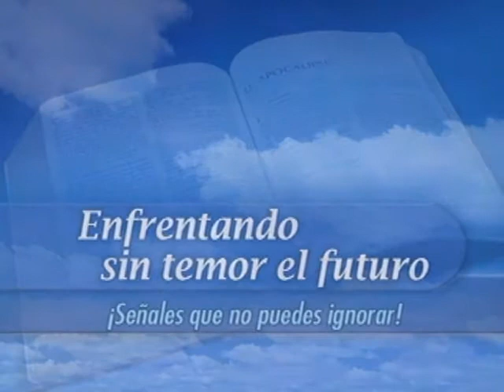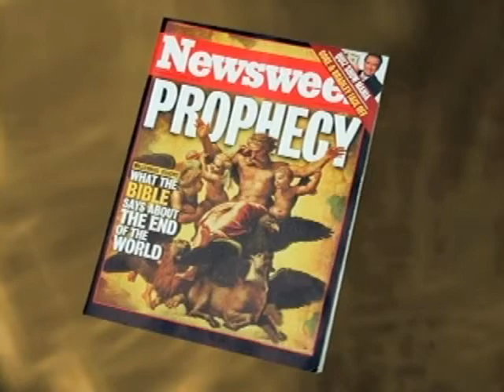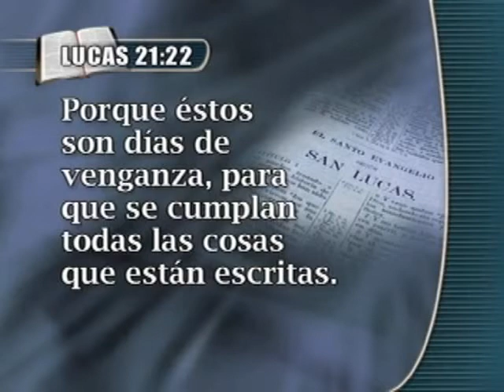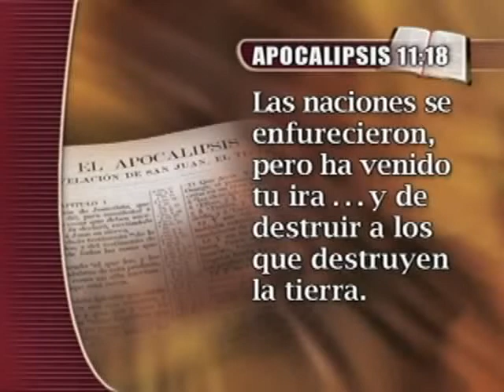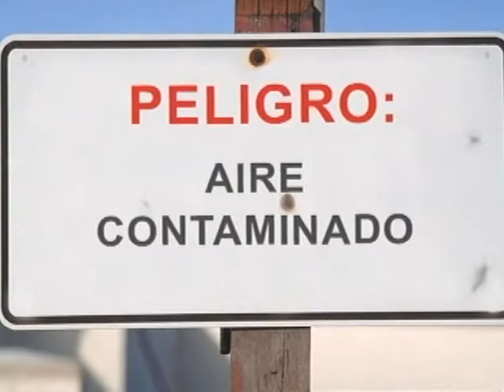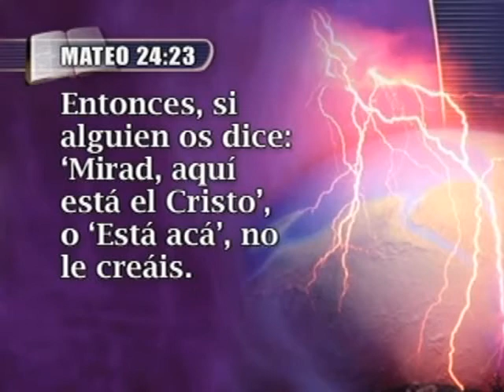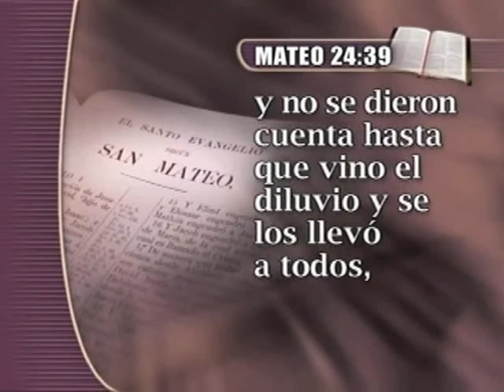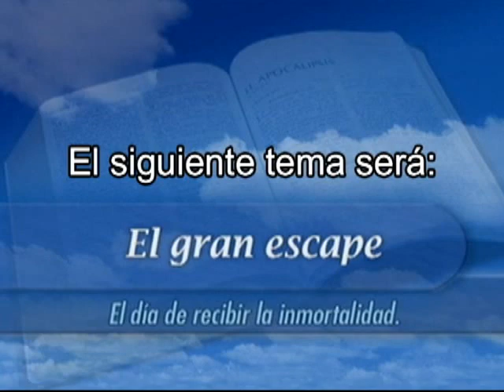2. Nuevo Amanecer - Enfrentando sin temor el futuro 2/25.flv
Una serie de 25 temas Bíblicos cubriendo una variedad de temas, desde cómo empezó el pecado, porqué tanto sufrimiento, que enseña la Biblia acerca de la muerte,  puede uno confiar en la Biblia, qué nos depara el futuro?  Paso a paso este seminario contesta esta y otras inquietudes que tienen muchos hoy dia.